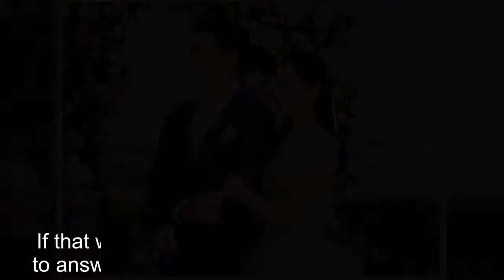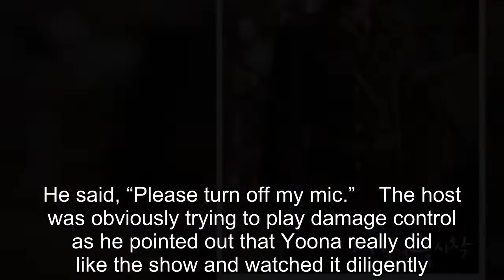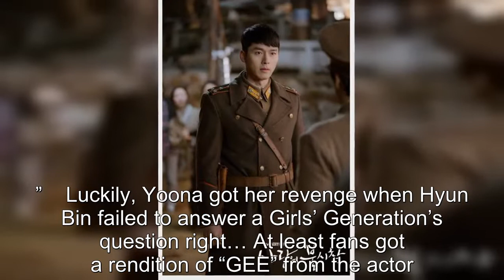Girls' Generation's Yoona Forgets The Name Of Actor Hyun Bin's Iconic "Crash Landing On You" Charact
Girls' Generation's Yoona Forgets The Name Of Actor Hyun Bin's Iconic "Crash Landing On You" Character, And Their Reactions Are Priceless .